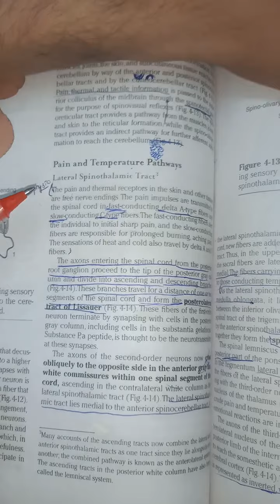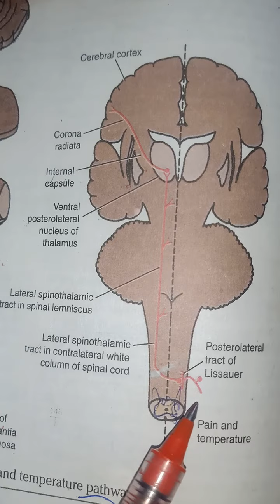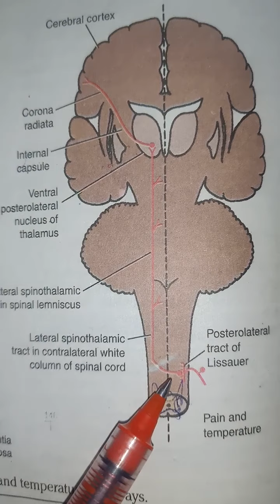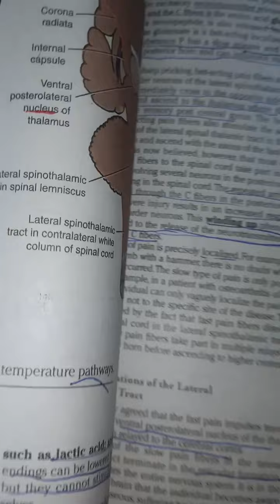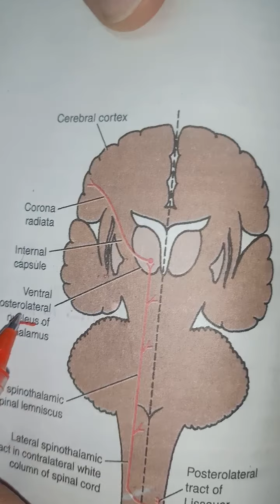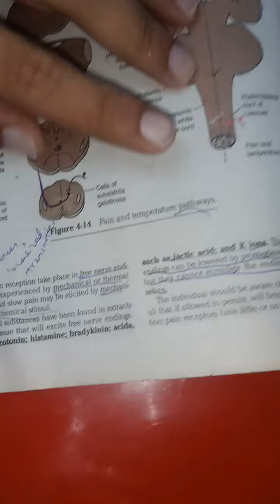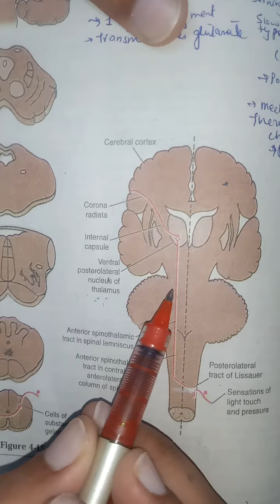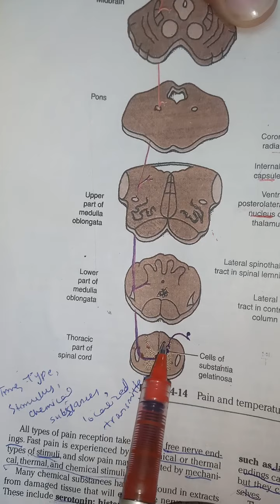Neuroanatomy | Ascending tract | part 1 | Anterior and lateral spinothalamic pathways